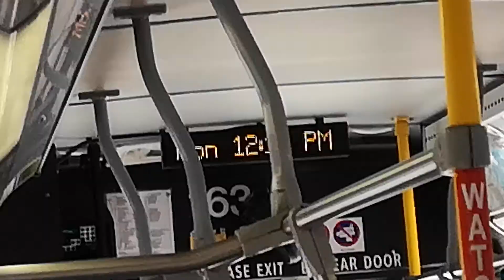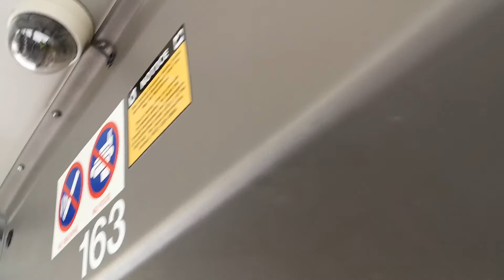Lethbridge Transit 2006 D40LFR #163 Part 2